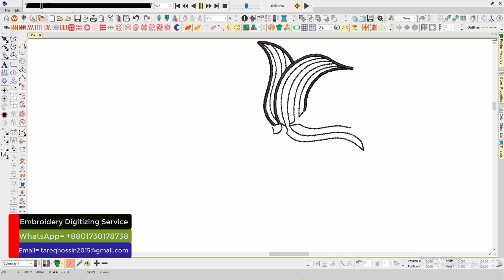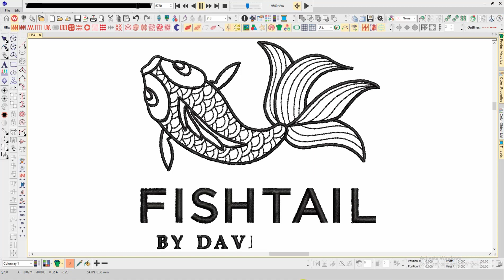Fishtail By Embroidery logo for Polo Shirt